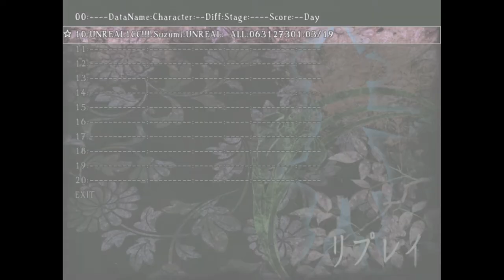Len'en 2 - Earthen Miraculous Sword - Unreal mode 1cc ~ Suzumi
this was way too much fun lol